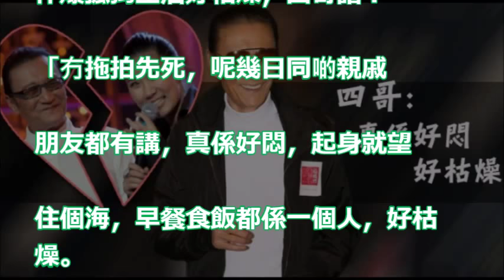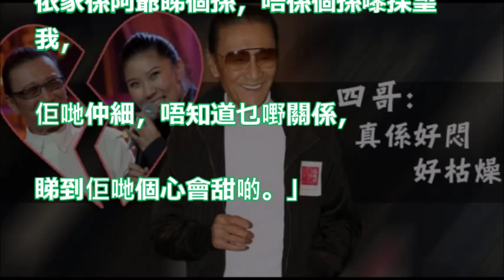【生活枯燥】直認同32歲上海姑娘 CoCo分手 81歲四哥：真係好悶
农村四哥：王四爸爸把茄子这样做，真好吃，5个茄子都吃完了